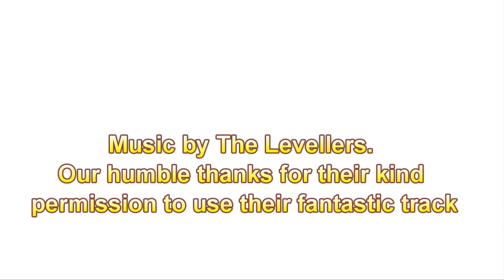The Diary of a Bushcraft Instructor Episode 46.wmv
Whilst still in the Sahara, Adam, one of our trainee instructors, shares his thoughts on what its like to be training out in the desert! We then move on to vehicle recovery techniques before the expedition pulls to a close in marakesh. Its then off straight to Switzerland for another series of courses for Jason and Kev.